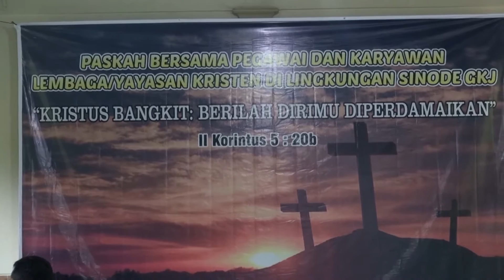160422 Paskah Bersama Lembaga/Yayasan Sinode GKJ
Tempat Goa Maria Pereng